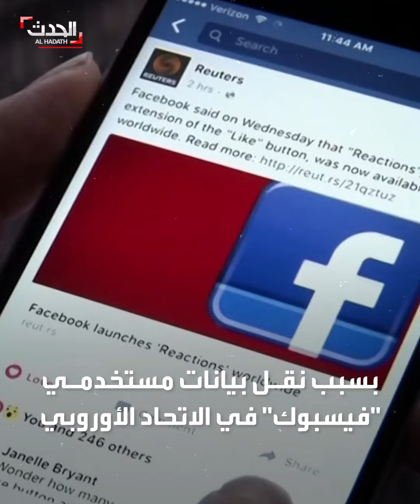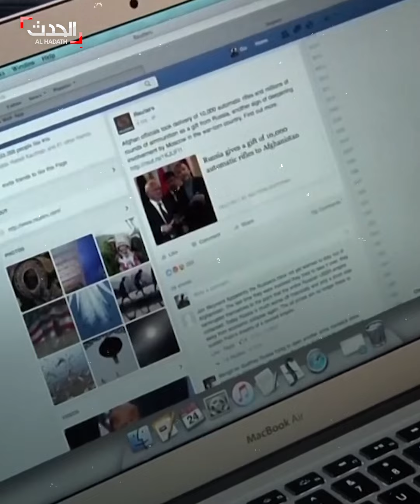تغريم "ميتا" 1.3 مليار دولار لنقلها بيانات المستخدمين الأوروبيين إلى أميركا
بعد تحقيقات للجنة حماية البيانات الإيرلندية.. تغريم "ميتا" 1.3 مليار دولار بسبب نقل بيانات مستخدمي فيسبوك الأوروبيين إلى خوادم الشركة في

لمعرفة أحدث المستجدات.. عبر البث المباشر من هنا ⤵